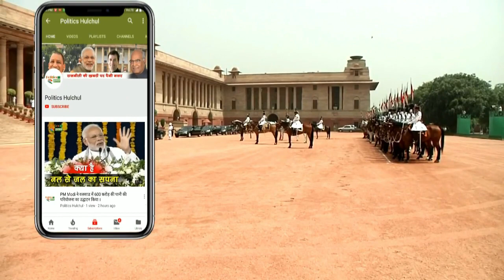VIDEO : PM मोदी के खिलाफ सिद्धू का बयान- 'आए थे मां गंगा का लाल बनके, जाओगे राफेल का दलाल बनके'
Navjot Singh Sidhu Slams Modi Again | Sidhu On PM Modi | Navjot Singh Sidhu Comment On Modi | Navjot Singh Sidhu Latest Speech On Modi

EDITOR ►